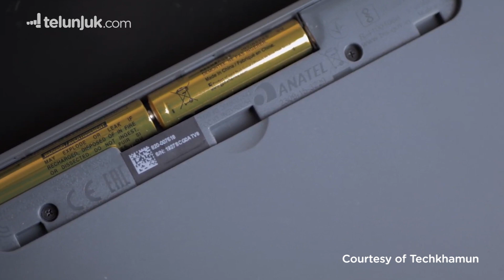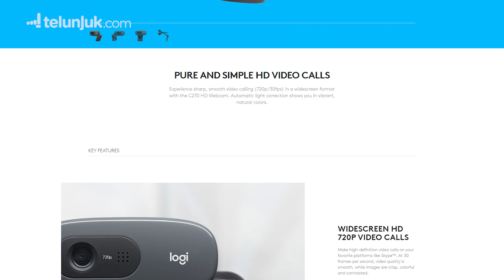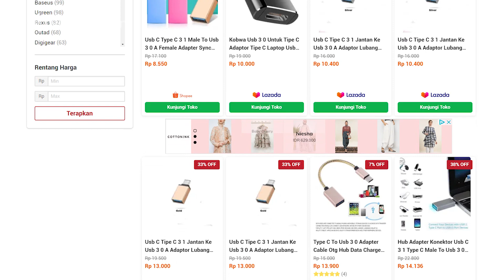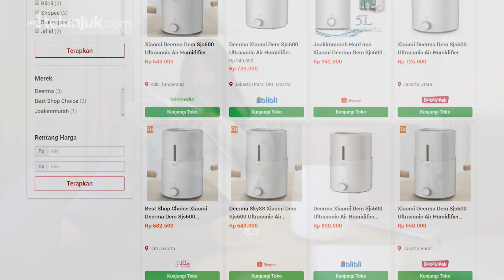WFH Makin Nyaman Dengan Alat - Alat Ini! | Telunjuk Top Picks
Wabah COVID-19 kini telah dinyatakan sebagai pandemi oleh World Health Organization (WHO). Di Indonesia sendiri pula sudah terdapat beberapa orang yang terinfeksi virus yang awalnya merebak dari kota Wuhan ini. Menindaklanjuti hal tersebut, pemerintah telah menetapkan kebijakan untuk melakukan social distancing, yakni mengurangi jumlah aktivitas tatap muka yang dianggap mampu memperkecil angka orang yang terkena virus ini.

Salah satu upaya social distancing adalah Work from Home (WFH). WFH sendiri yakni sebuah konsep di mana karyawan dapat melakukan pekerjaannya dari rumah atau tempat tinggal mereka. Tentu sebagian pekerja akan merasakan tantangan tersendiri ketika melakukan pekerjaannya di rumah. Akan tetapi, banyak hal yang perlu diperhatikan untuk dapat menunjang kinerja kita di keadaan darurat seperti ini.

Karena saat ini kita tengah hidup di era teknologi yang maju, gadget yang mumpuni mungkin bisa menjawab segala keresahan kita melakukan pekerjaan di rumah. Kali ini Telunjuk akan merekomendasikan gadget apa saja yang dapat membuat kita nyaman dan tetap produktif untuk WFH.

💲 Link Pembelian Disini :
➤ Keyboard K380

Jangan lupa kunjungi website Telunjuk dan bandingkan harga produk yang mau kamu beli, biar kamu dapat harga yang terbaik!